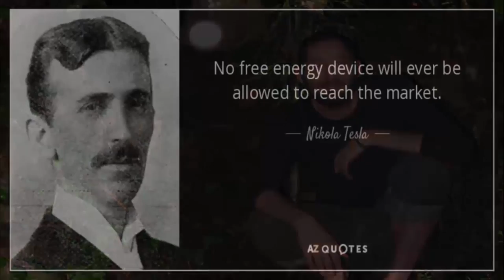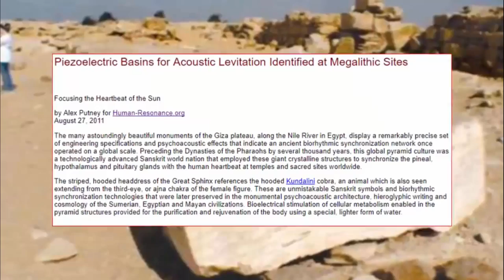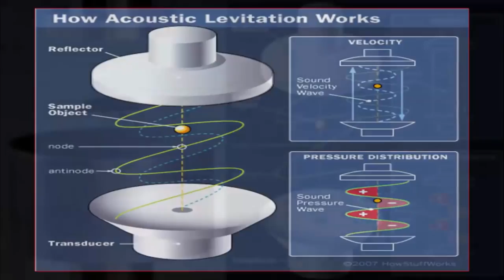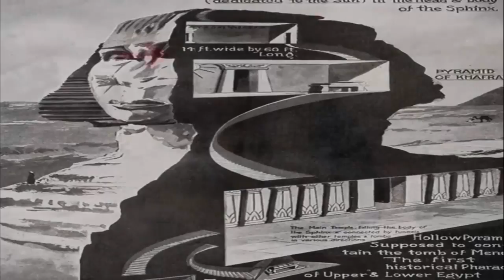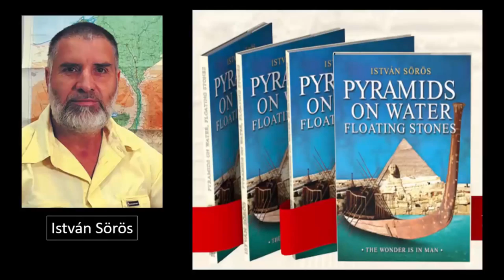Giant Megaliths Floating Around The World? ☁️